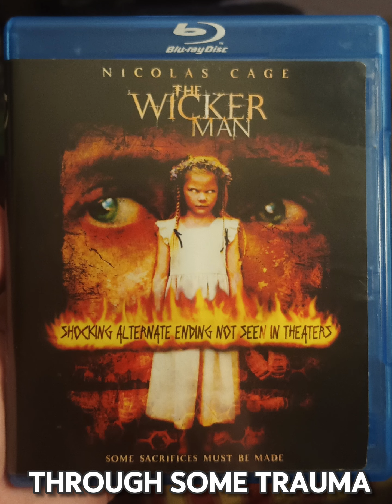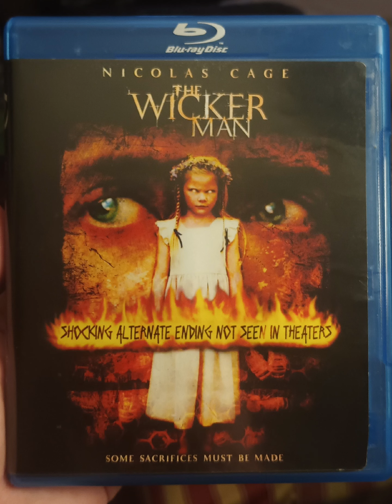The Wicker Man Movie Review